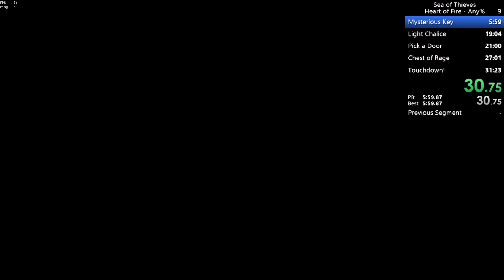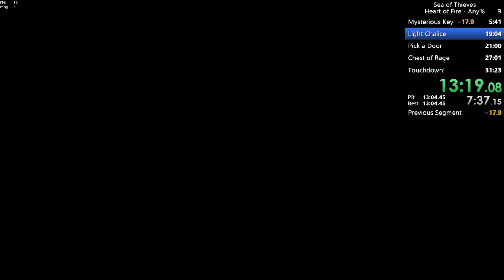Heart of Fire in 23:45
The recording is pretty choppy but overall a decent run.